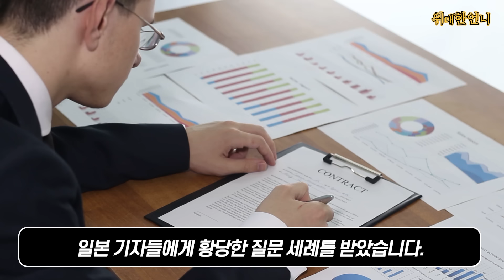일본인 기자의 선넘은 질문에 조용히 듣고있던 헐리웃 여배우가 보인 행동